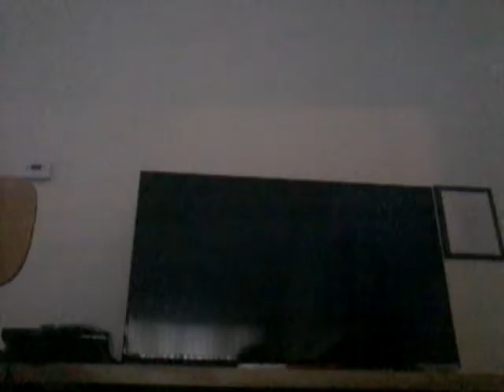So sorry for the short video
Fnaf king